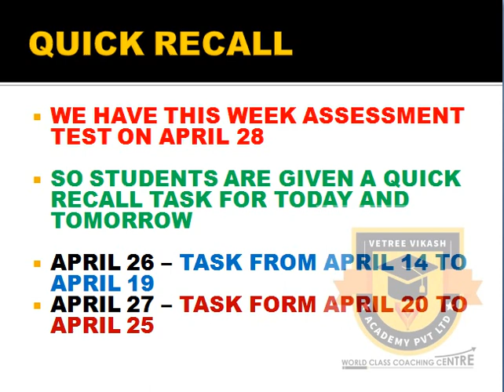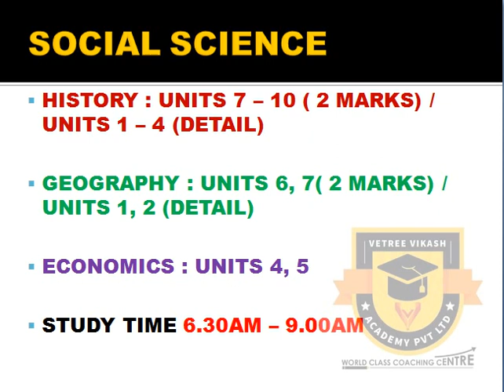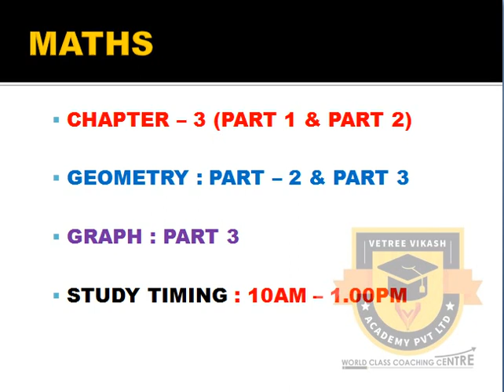STUDY PLAN APRIL 27 | 10TH PUBLIC EXAM | MATHS, SCIENCE, ENGLISH, SOCIAL SCIENCE IMPORTANT QUESTIONS